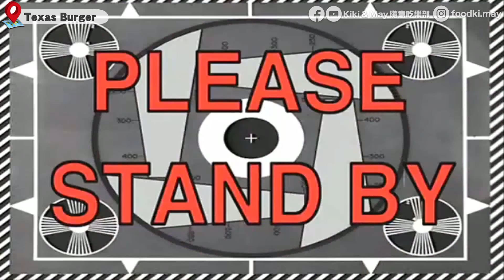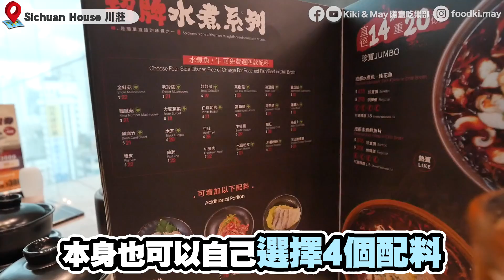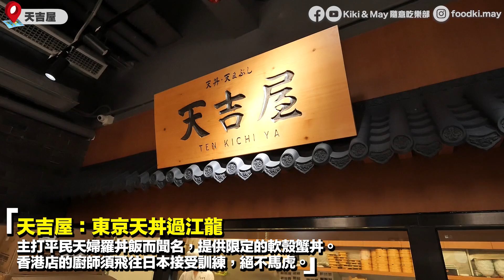【旺角美食】朗豪坊4大人氣餐廳！75折好抵食｜巨型超足料麻辣出色水煮魚+日本天丼過江龍+啖啖肉韓式炸雞+本地Fusion漢堡包｜Kiki and May Ft. 朗豪坊 POP UP eSTORE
朗豪坊係旺角嘅地標，亦都係大家覓食嘅好去處！商場最新推出網店「朗豪坊POP UP eSTORE」( 購買連結： )，入面有超過70個品牌Coupon，低至7折發售！Coupon嘅有效期由90日至一年，仲可以無上限疊住用，最著數係可以與商戶優惠同時使用，不限堂食/外賣啊！提一提大家，由購買到收到Coupon，整個過程需時大概2至5個工作天，大家記得提前購買！

*最新嘅店家優惠可以去佢地嘅FB Page查詢。
*最新嘅Coupon品牌同售賣詳情可以喺朗豪坊POP UP eSTORE睇到。優惠數量有限，售完即止。

Texas Burger
地點：旺角朗豪坊12樓1A號舖
營業時間：星期一至四 12:00 - 22:00；星期五至日 12:00-22:30

Sichuan House 川莊
地點：旺角朗豪坊12樓12號舖
營業時間：星期一至日 12:00-23:00

天吉屋
地點：旺角朗豪坊11樓25-29號舖
營業時間：星期一至四 12:30-21:00；星期五至六 12:30-22:00、星期日12:30-21:00

NeNe Chicken
地點：旺角朗豪坊11樓30號舖
營業時間：星期一至日 12:00-21:30